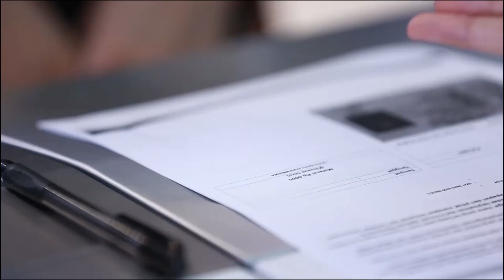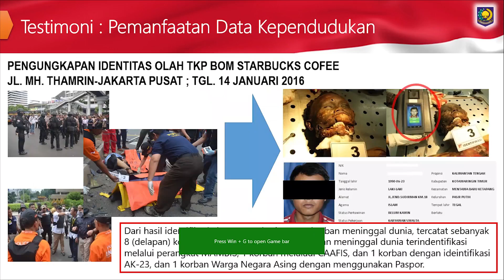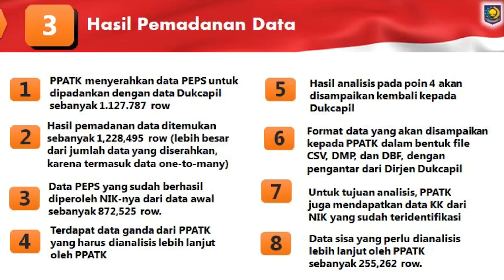SI JUWITA: Integrasi Pemanfaatan Data Penduduk Menuju Perwujudan Identitas Tunggal | KIPP 2019